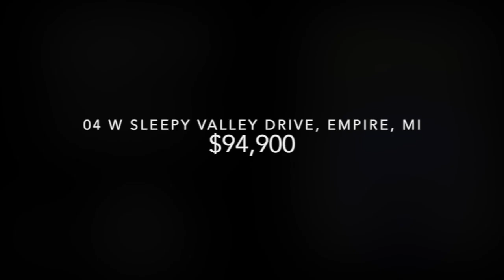Sunsets and Breathtaking Water Views: Up North Living Awaits at 04 W Sleepy Valley Drive, Empire, MI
Sunsets over Lake Michigan and a view of the countryside await you from this slice of land that sits atop the Empire Hills development. With its rolling terrain, there is a perfect ridge to build your Up North dream home with west facing Sunsets in your future. When you are done exploring one of the many beaches or biking on the Sleeping Bear Heritage Trail, enjoy a delicious meal on your deck while watching ships pass on the horizon. And with fireflies dancing around you, sip on your favorite beverage, stargaze, and enjoy a bonfire all summer long! This lot is within walking distance to the quaint village of Empire and is about one mile from the shores of Lake Michigan. Tons of trails to walk year round including Sleeping Bear Dunes National Lakeshore within a 10 minute drive and 30 minutes to Traverse City. If you are ready to own a slice of heaven in the heart of Leelanau County, you will want to come and see this piece of property!